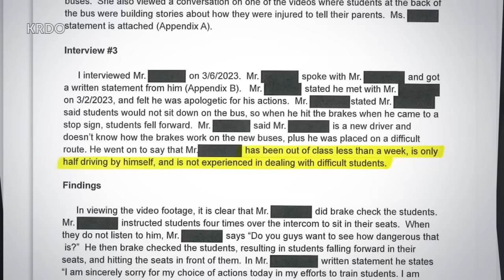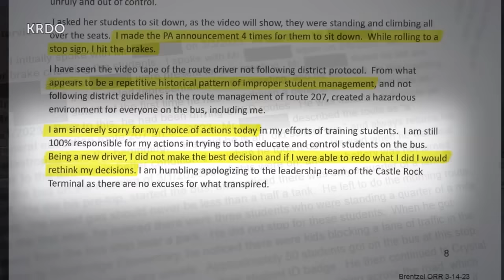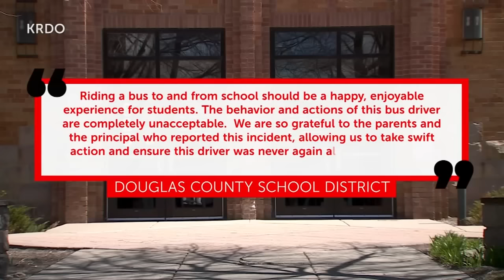School bus driver slams on brakes to 'teach kids a lesson'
A Colorado school bus driver faces 30 child abuse charges after intentionally slamming on the brakes to "teach the kids a lesson."